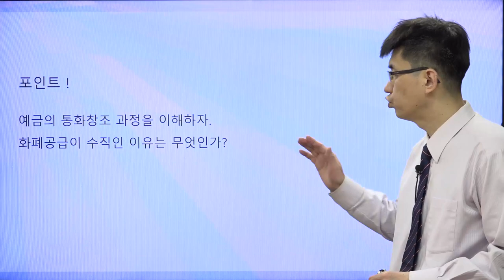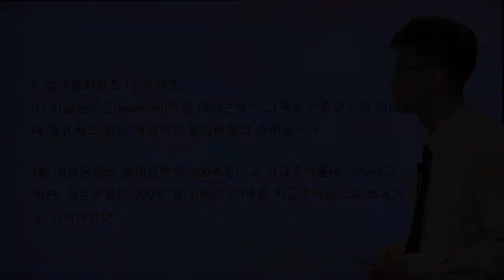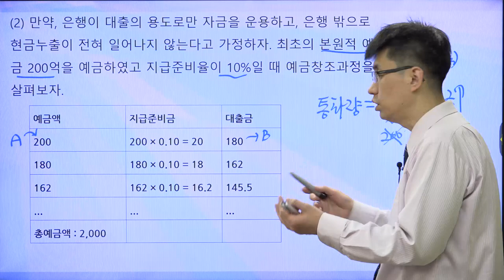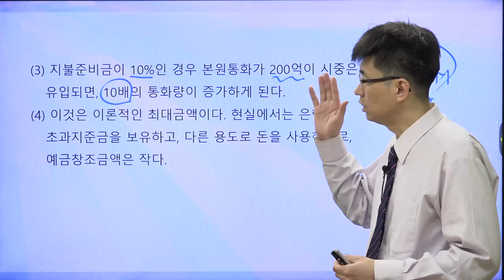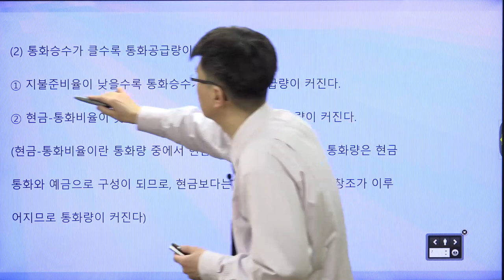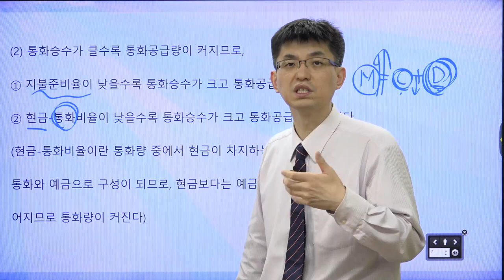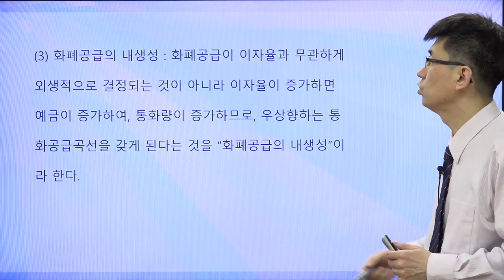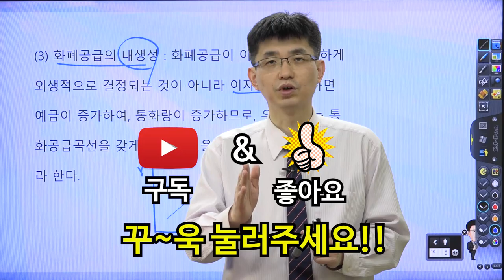[TESAT 너무쉬운 테샛 43강] 화폐의 공급-신용창조와 화폐공급곡선 (교재p 202~204)